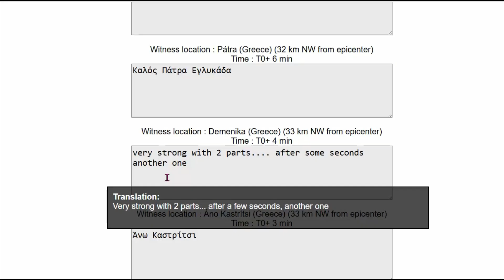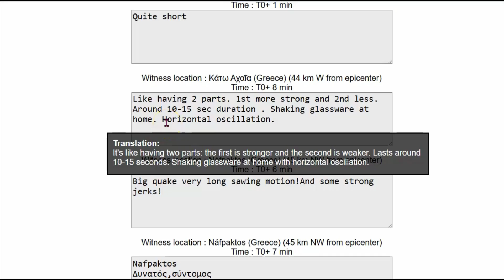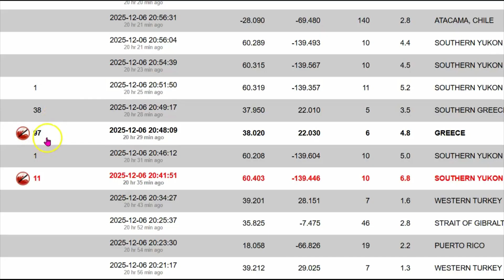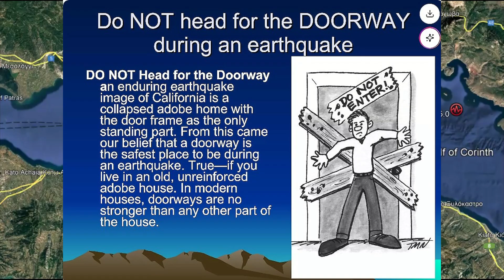Strong M4.8 Earthquake Rocks Western Greece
Chalandrítsa lies in the Gulf of Corinth rift zone, one of Europe's most active seismic regions, driven by the convergence of the African and Eurasian plates

Inquiries
Mary Greeley

M 4.8 - 11 km E of Chalandrítsa, Greece
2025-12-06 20:48:08 (UTC)38.104°N 21.915°E12.4 km depth